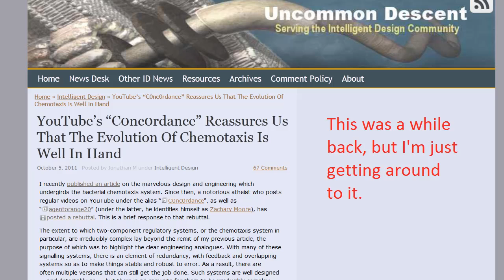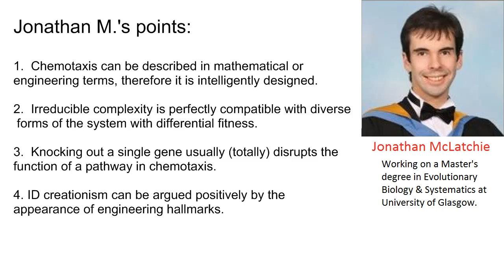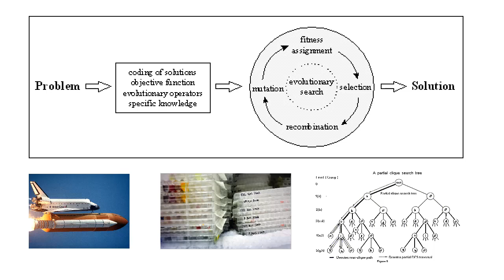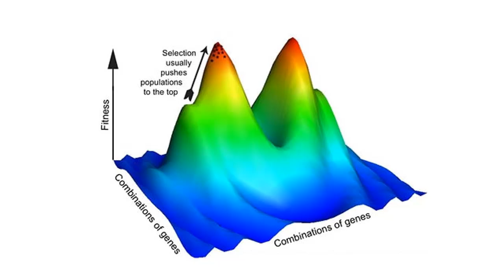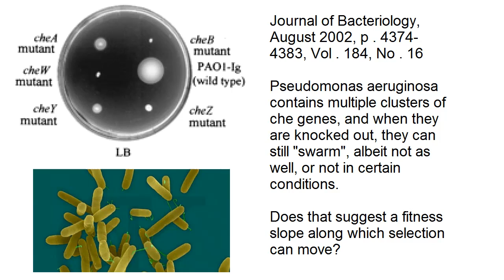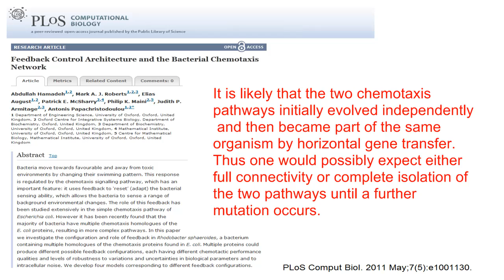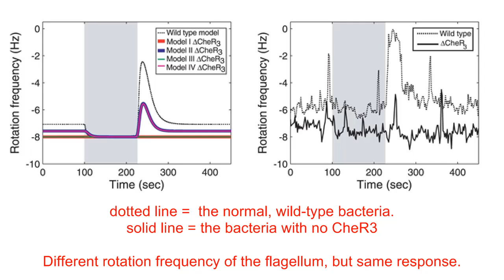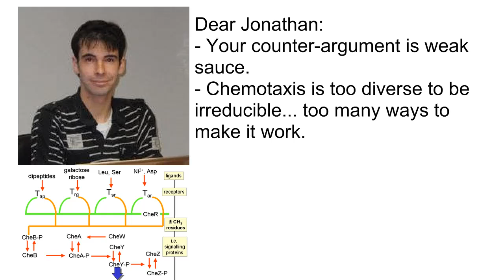A Response to Jonathan M on Bacterial Chemotaxis